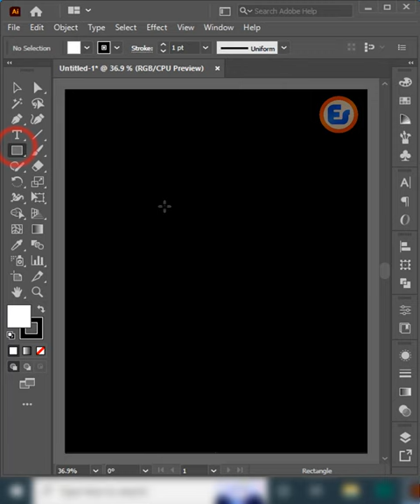Geometric Line art in illustrator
Geometric Line art tutorial in Adobe illustrator
Adobe Illustrator CC 2021 | Illustrator art Tutorial